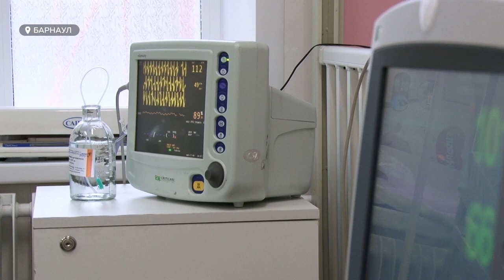COVID-19 у детей. Как лечат малышей в ковидном госпитале Барнаула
В госпиталь для малышей с ковидом поступают уже тяжелые пациенты.  Родители признались, что и детей с подозрением  на коронавирус далеко не всегда обследуют своевременно. И сдачи мазков и рентгена им приходится порой добиваться с боем. Наша съёмочная группа побывала еще в одной красной зоне, на этот раз там, где спасают юных пациентов.